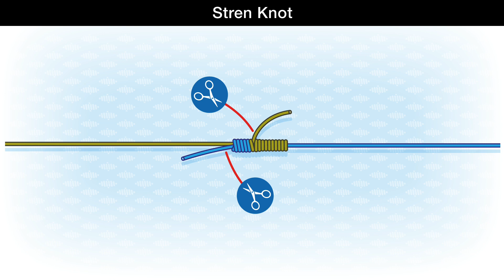How to tie the Stren Knot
@AnglingKnots The Stren knot is good for connecting thin diameter braids to varying sizes of monofilament or fluorocarbon line. Based on the step-by-step illustrations in the book “Pike & Predator Fishing Knots and Rigs”